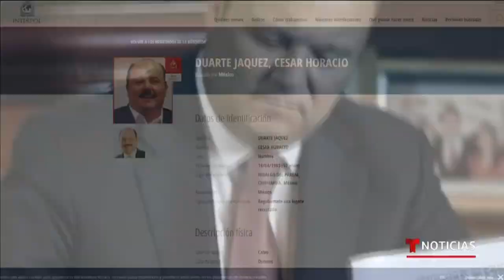Estados Unidos detiene al exgobernador de Chihuahua, César Duarte | Noticias Telemundo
Video oficial de Noticias Telemundo. El político huyó de México hace tres años y fue detenido este miércoles en Miami. Sobre él recaen decenas de casos de corrupción, enriquecimiento ilícito y desvío de recursos públicos. Ahora, Estados Unidos debe poner en marcha su proceso de extradición.